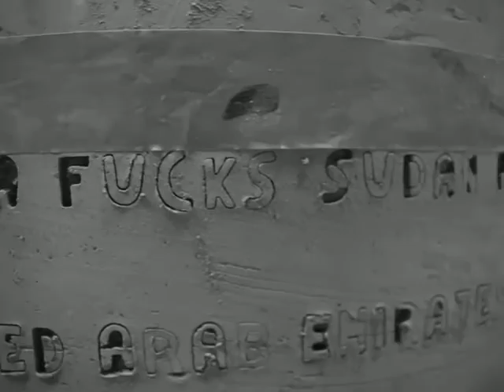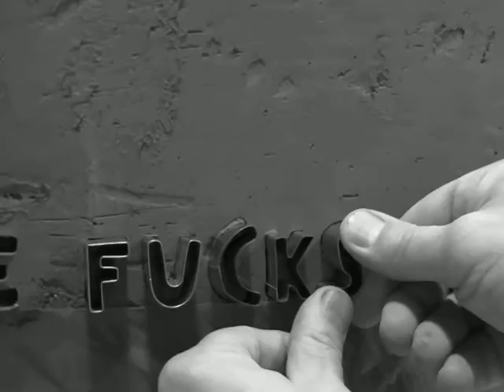IGOR ANTIC/ EVERBODY FUCKS EVERYBODY / TERRA INTERNATIONAL KIKINDA SERBIA 2016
POSITIONAL ESSAY
KIKINDA SERBIA 2016
ARTNATION